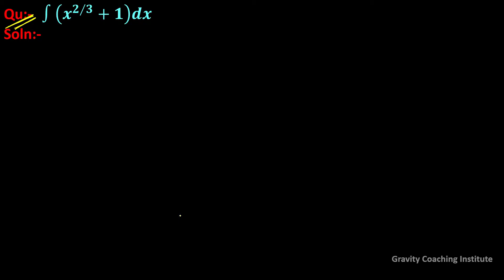Q16 | Evaluate ∫(x^(2∕3)+1)dx | Integration of (x^(2∕3)+1)dx | Integral of (x^(2∕3)+1)dx | Calculus